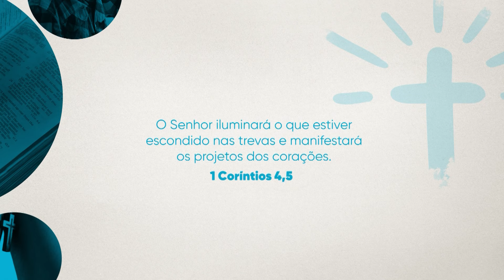Dia da Mentira e Festa da Penha 2024 | A Vida em Foco | 01/04/24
No Dia da Mentira, 1º de abril, o diácono Cleber Teixeira aborda os males da mentira e a visão da Igreja Católica. Sobre esse tema, a psicóloga Genoveva Ribas Claros traz explicações dos motivos levam as pessoas a mentirem e os efeitos psicológicos que a mentira pode trazer. Além disso, o Frei Gustavo Medella conta os detalhes da festa da Penha, que acontece há 454 anos no estado do Espírito Santo

VFO24PG037I